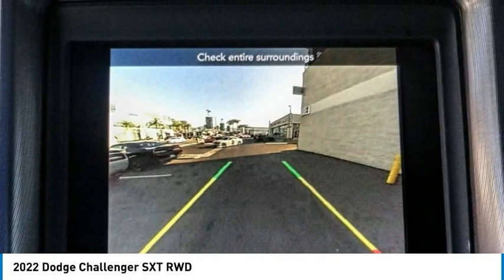2022 Dodge Challenger MONTEREY PARK ROSEMEAD EL MONTE MONTEBELLO LOS ANGELES C9869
2022 Dodge Challenger SXT RWD

1100 W Main St.

BRAVO CHRYSLER DODGE JEEP RAM OF ALHAMBRA, PROUDLY SERVING LOS ANGELES, SAN GABRIEL VALLEY, MONTEREY PARK, EL MONTE, AND SURROUNDING CALIFORNIA LOCATIONS. THIS VELVET RED PEARL 2022 Dodge CHALLENGER IS EQUIPPED WITH A 3.6L V6 24V VVT, AUTOMATIC TRANSMISSION, AND RECEIVES AN ESTIMATED 19 City/30 Hwy MPG. CONTACT BRAVO CHRYSLER DODGE JEEP RAM OF ALHAMBRA TO SCHEDULE A TEST DRIVE AND TAKE THIS 2022 Dodge CHALLENGER HOME TODAY, OR VISIT OUR SHOWROOM CONVENIENTLY LOCATED AT 1100 W. MAIN STREET ALHAMBRA, CA 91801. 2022 Dodge CHALLENGER SXT RWD $2,000 off MSRP! 19/30 City/Highway MPG 2D Coupe 3.6L V6 24V VVT RWD 8-Speed Automatic Factory MSRP: $34,010 Bravo Chrysler Dodge Jeep RAM dealership is a new kind of dealership, where we put our customers ?? needs first. We are located in Alhambra, CA, just miles east from the Downtown Los Angeles area. Our dealership has been proudly serving the Los Angeles area and the San Gabriel Valley community under our new ownership as of June 6, 2017. When shopping for a new vehicle you will get assigned a professional Product Specialist to help you find the right vehicle for you. No commission, no pressure is our motto. Our Service Department does not fall behind, we have on-hand knowledgeable Service Advisor ??s that offer multi-lingual service in English, Spanish, and Mandarin Chinese. Prices do not include government fees and taxes, any finance charges, any dealer document processing charge, any electronic filing charge, and any emission testing charge. Prices of vehicles on this website do not necessarily include accessories, dealer ship ad on ??s or mark ups, that may have been applied to any of our vehicles at the dealership. Advertised selling price does NOT apply to leases. Here at Bravo Chrysler Dodge Jeep Ram, we will work with you on getting the most value for your current vehicle trade in, no matter the condition it is in, and get you into the new or pre-owned vehicle you want! While every reasonable effort is made to ensure the accuracy of this information, we are not responsible for any errors or omissions contained in the description, pricing, or availability for this vehicle. Please verify any information in question with our professional sales staff. All applicable rebates require proof of qualification and proper documentation before vehicle delivery. Please call to see if you qualify for additional factory rebates! Price does not include safe Stock #: C9869 | VIN: 2C3CDZAG6NH185308 | 2022 Dodge Challenger SXT RWD SECURITY SYSTEM TRACTION CONTROL ALLOY WHEELS Bravo Chrysler Dodge Jeep Ram